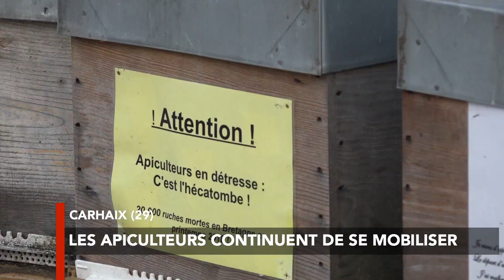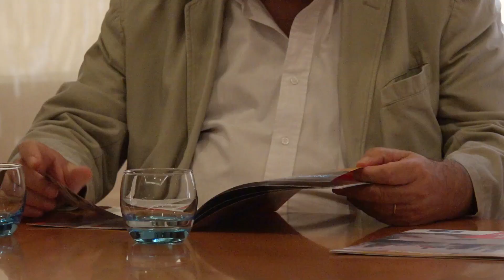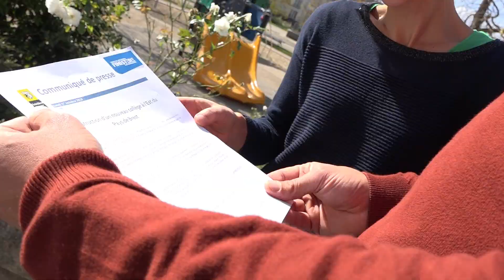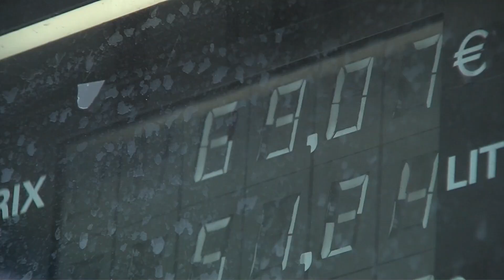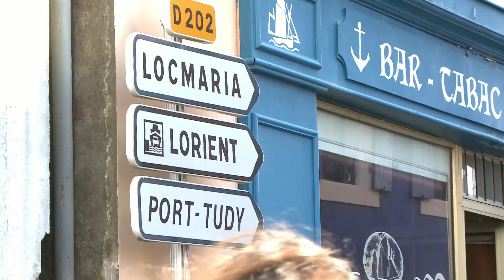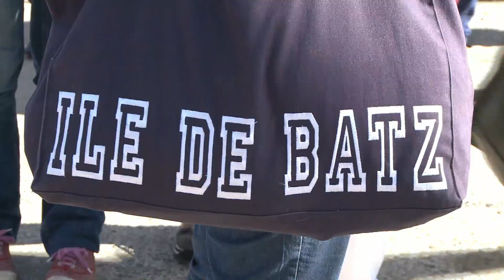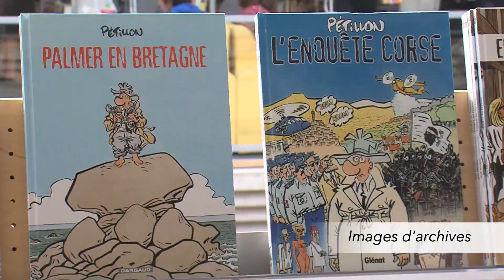​JT breton du lundi 1er octobre 2018 : la flambée du gazole à la loupe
Vous l'avez remarqué : le prix du gazole à la pompe flambe ! Nous sommes allés voir comment agriculteurs et transporteurs faisaient face. Au menu également, retour sur la manifestation des apiculteurs ce dimanche à Carhaix, quelques souvenirs partagés avec Pétillon, mort ce week-end, des images de la Foire Saint-Michel de Brest, de l'entraînement des skippers pour la Route du Rhum... Toute l'actualité du jour en Bretagne par les rédactions de Tébéo, TébéSud et Le Télégramme